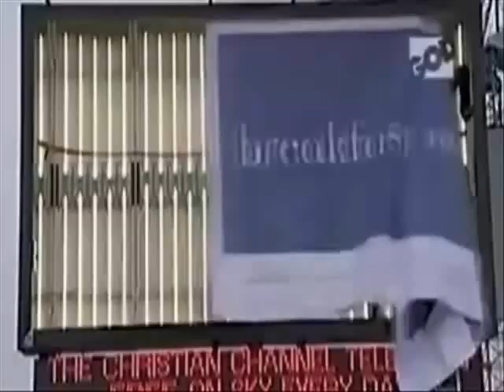Citing Moral Failure, GOD TV Co-Founder Rory Alec Resigns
Thanks!